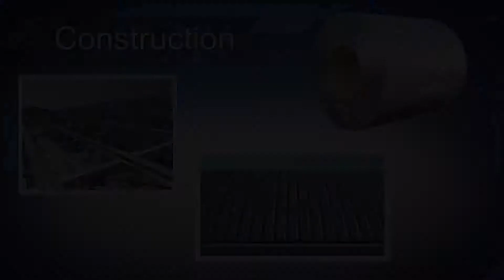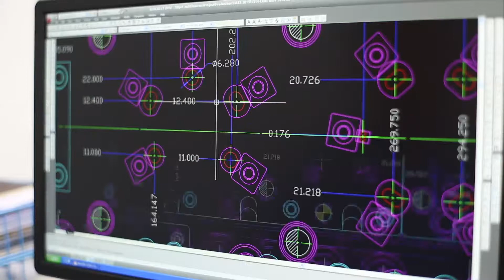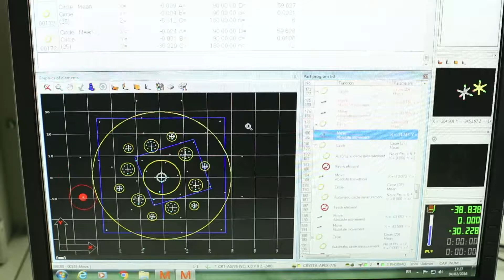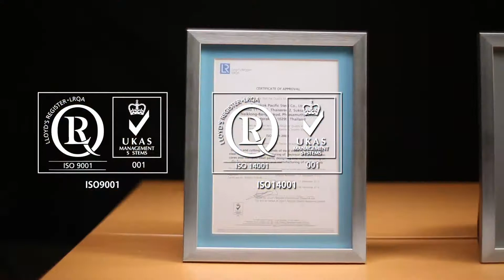Bangkok Pacific Steel Co., Ltd. [ English ]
Bangkok Pacific Steel Co., Ltd.
บริษัท บางกอกแปซิฟิคสตีล จำกัด
VDO Presentation in English language